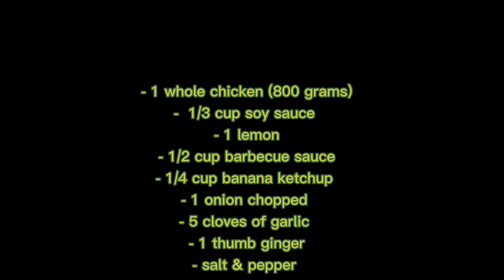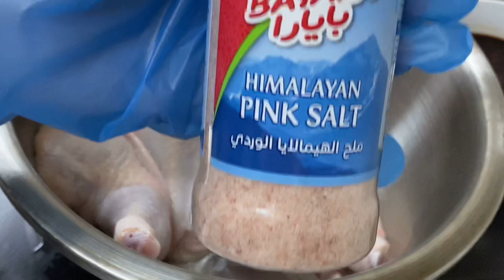LECHON MANOK using AIRFYER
This recipe is so easy & healthy version of Lechon manok coz it was cooked in airfyer! No oil!

It’s so yummy & juicy! Perfect pair for salad also.

The ingredients & procedures are available in the video.

Music credit to: (music from Capcut editing app)

Artists: Unknown